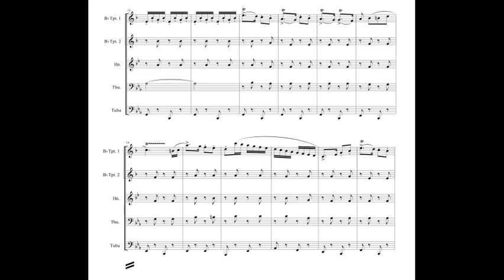Hora Staccato (G. Dinicu) for brass quintet with sheet music (link in description)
Title: Hora Staccato
Composer / Arranger: G. Dinicu
Instrumentation: Brass Quintet
Grade: 5